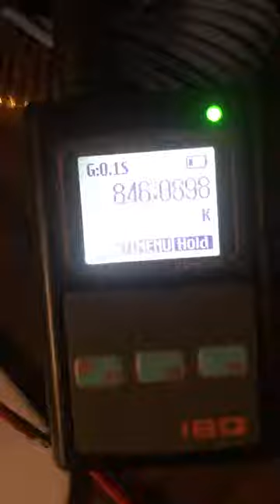Particle accelerator 705khz 720p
▬Amazon Shopping list ▬▬▬

▬ Crypto Donation ▬▬▬ ✅ ETH Coin Support 0x48F 19bD 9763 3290 efCA 9eb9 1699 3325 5eE1 4f531 ▬ Follow Daniel ▬▬▬▬▬▬▬▬▬▬▬▬▬▬
   SUPPER BRAIN  +Stamina Heart Health Fitness Weight Loss We are  drinking Ag1 is a very good product to have every morning Click here for a year's supply of Vitamin D3+K2 plus 5 free AG1 Travel Packs drink bottle containers scoop and large packs . Get $15 off your next order
► Only Fans ✅ Tiktok ► GAB ► Medium ►MEWE ✅RUMBLE ✅RUMBLE ✅Bitchute ►Reddit ►Blogger ►Tumbler ►ok .Ru ►Pintrest ► Discord ► Telegram ► Facebook ✅Facebook Group WEBSITES ▬ Secure Supplies Company Page ▬ ✅ ▬Investment Firm▬ ✅ ▬ Contact email: ✅What's app Text + 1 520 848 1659 ✅Line secure1 ✅We chat securesupply ✅skype ▬ Contents video ▬▬▬ 0:00 - Intro 0:10 - Welcome 0:45 - Start 1:00 - Main ▬ Music ▬▬ Music